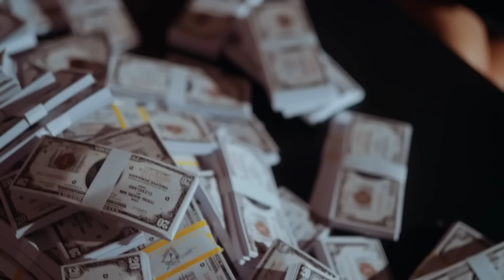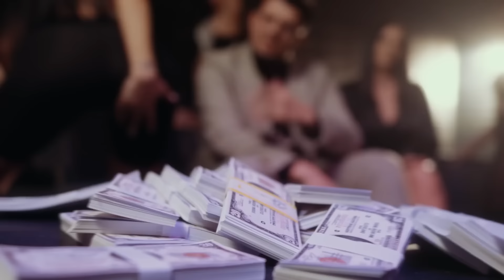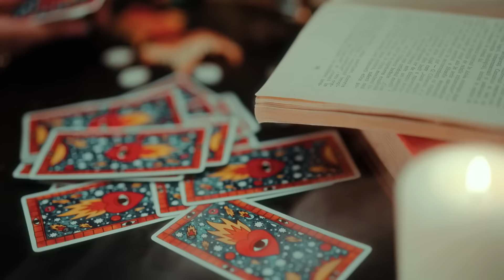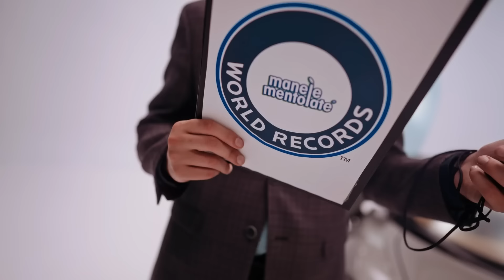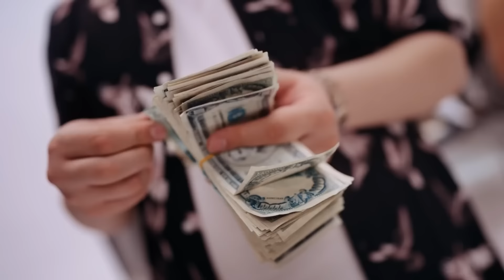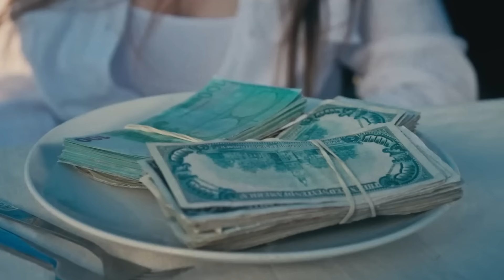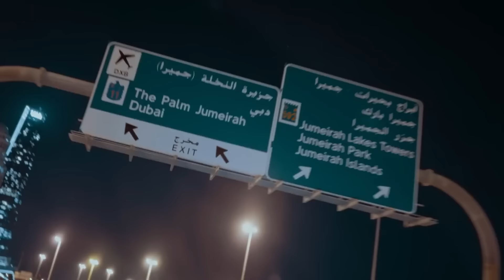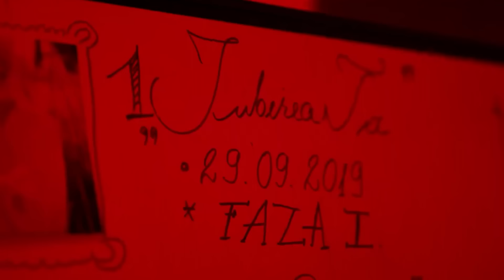Manele Trending 2024 🍂 Hituri Manele Tiktok 2024 🍂 Manele Noi Septembrie 2024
🔔 Apasă pe clopoțel sa fii mereu la curent cu cele mai noi manele din trending.

Tracklist:
00:00:00 Denis Ramniceanu - Merhaba
00:02:19 Babasha - Aoleu
00:04:18 Iuly Neamtu - Amore
00:06:52 Babasha - Nebunia lu’ Babasha
00:09:16 Tzanca Uraganu - Eee Aaa
00:11:43 Andrei G - Vreau doar sa te
00:14:28 Andrei G x Lele - Dale
00:17:18 Jador - Fana
00:19:54 Lele - Banca Mondiala
00:22:11 Gheboasa x Alberto Guta - Baba
00:24:27 Iuly Neamtu x Andrei G x Hermenotis - Stinge luminile
00:26:48 Iuly Neamtu - Tiganca de Bucuresti
00:29:46 Stefan Liche - Te pup din mers
00:32:09 Iuly Neamtu - Lalele Mentolate
00:34:19 Iuly Neamtu - Ferrari
00:36:48 Iuly Neamtu - Mercedes
00:39:32 Tzanca Uraganu - Trotinete
00:42:17 Denis Ramniceanu - Creola
00:45:02 Babasha - Pai naa
00:47:42 Jador - Sefu
00:50:06 Jador - Rand Pe Rand
00:52:44 Tzanca Uraganu - Emirate
00:54:51 Andrei G - Ale Ale
00:57:31 Denis Ramniceanu - Dame la Mano (Balkan Version)
01:00:03 Babasha - Yali Yali
01:02:39 Iuly Neamtu - Lacrimi de miliardar
01:05:35 Alberto Guta x Nicolae Guta - Ola Chiquita
01:08:08 Iuly Neamtu - Un foc
01:11:10 Iuly Neamtu - Cardio